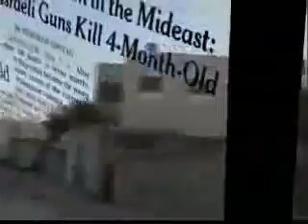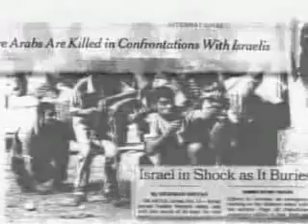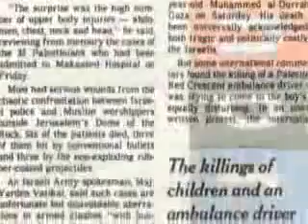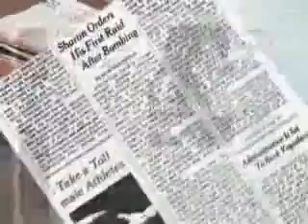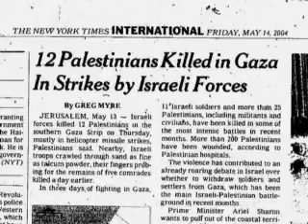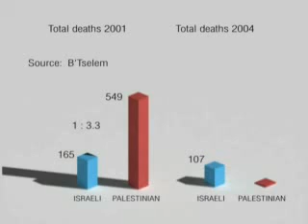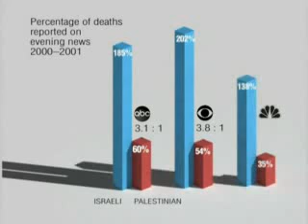The truth about the US media (pt 1)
The journaslist talks about the American media and the truth about it. the news channels. 9/11 attack The US soldiers... The truth from journaslist about the media
Alison weir